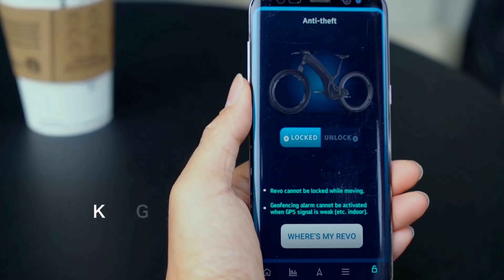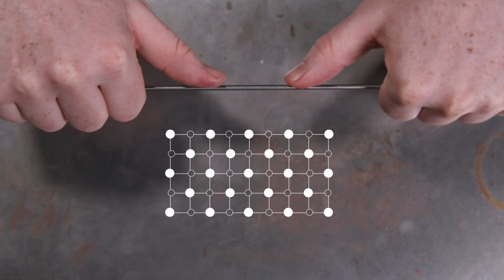Pneus pour vélos increvables, sans air ni rayon!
Printemps rime avec beau temps et pour plusieurs, c'est le temps de sortir les vélos. Dans cette vidéo, je vous présente deux nouvelles technologies dans le monde du vélo, soit un pneu increvable et sans air et un autre vélo avec des pneus sans rayon ni moyeu.

J'espère que ça vous aura plu.

À bientôt 🙂